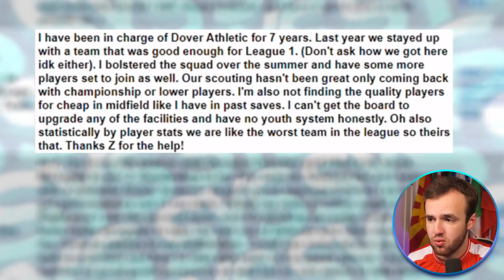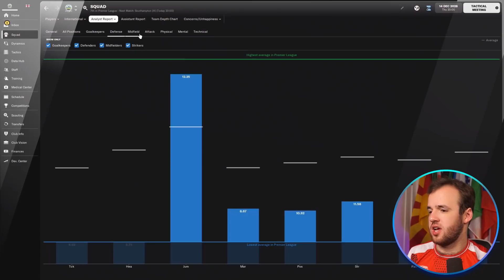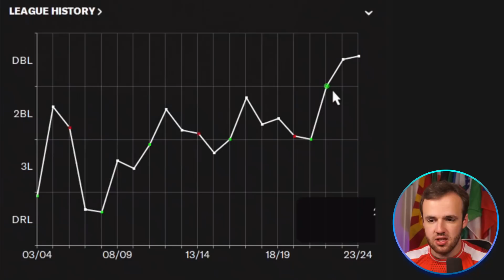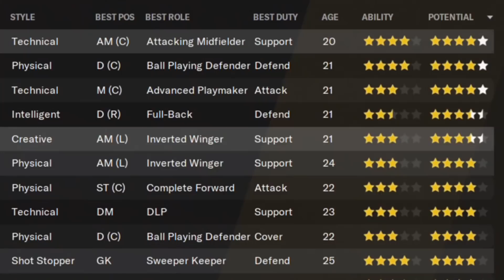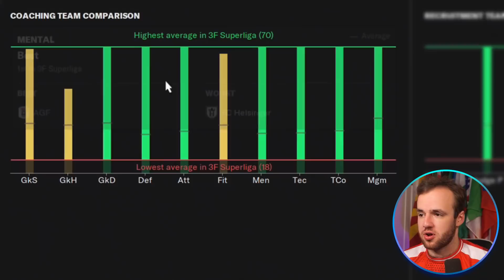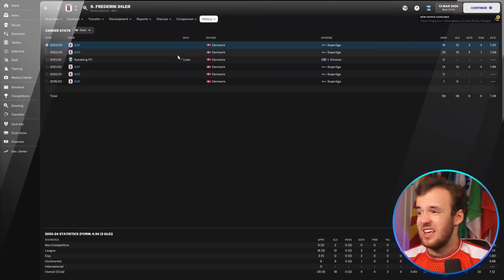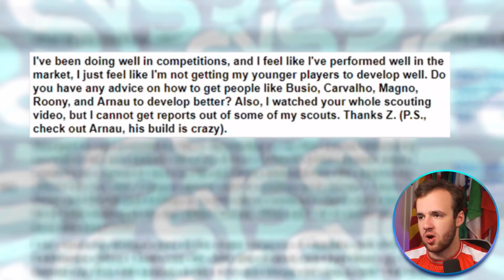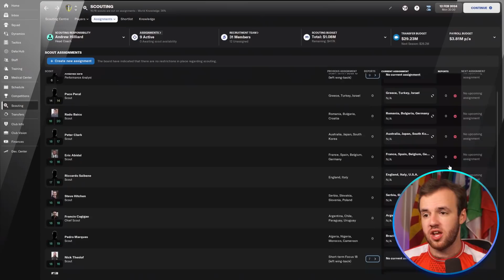WHY ARE YOU NOT SCOUTING (Save Your Saves)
Save your saves is finally back! I know it’s been basically a month and a half since the last in the series, but we finally got a new batch of FM saves that need help. Well, some desperately need help, others people are just worried they’re not doing all of the right things and I understand that. Football Manager is a complicated game so I welcome all save situations for SYS so that we can help as many people as possible.

I will probably not take as many successful saves now though. I know a lot of people have fun, successful saves going on but I feel like the list of guides and tutorials for people that already are succeeding at such a high level is just not as large, and it certainly isn’t as helpful to people already managing to win Champions Leagues. The tactic stuff and the scouting stuff always reign supreme though, that is a staple of Save Your Saves, so those issues are aplenty here as well.

Much Love,
FM Senpai